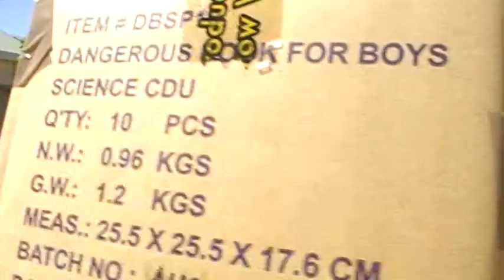101 Uses for Boxes: Use 101...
The ultimate use for boxes.